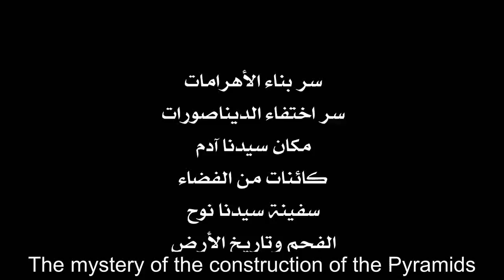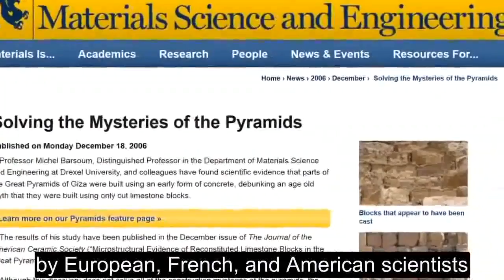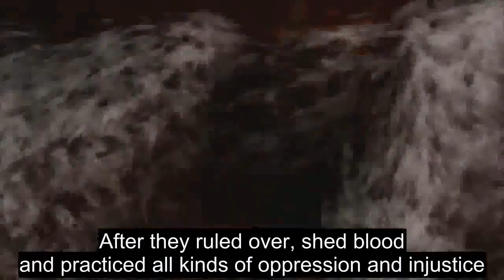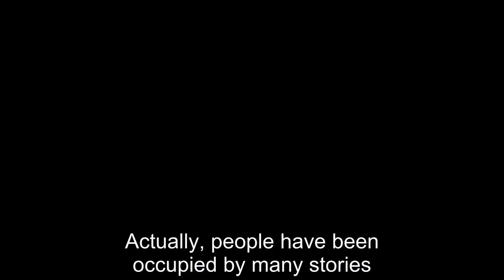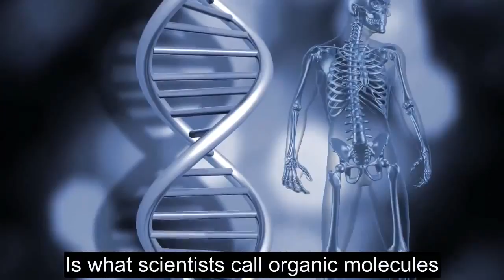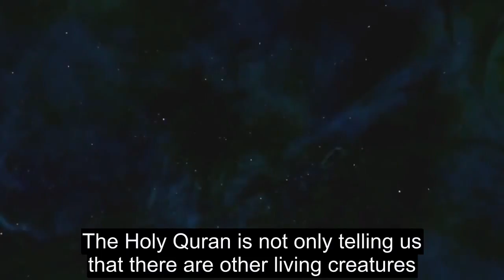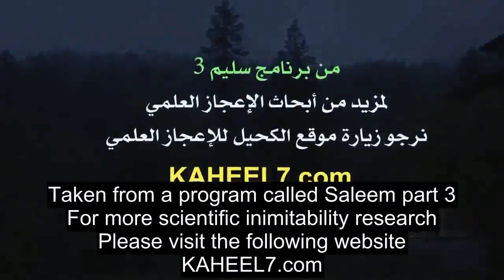The mystery of the Pyramids أسرار الأهرامات وسفينة نوح والديناصورات في القرآن